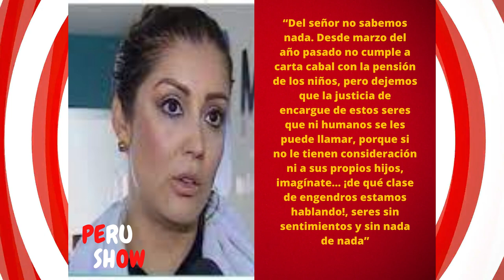✅ KARLA TARAZONA Pide Escandalosa SUMA De DINERO A LEONARD LEON Para Sus HIJOS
Karla Tarazona demanda por 30000 soles a Leonard Leon por no pagar pensión alimenticia para sus hijos.